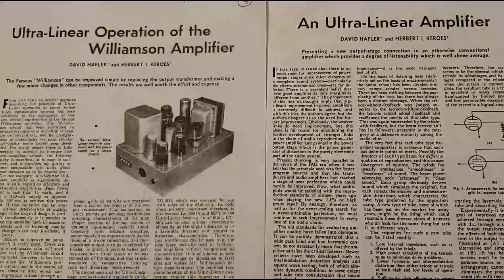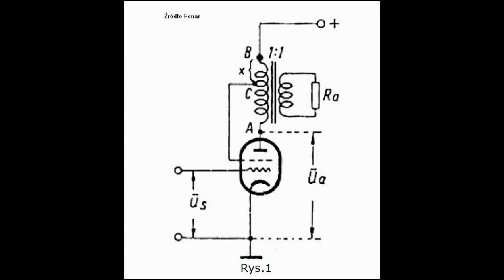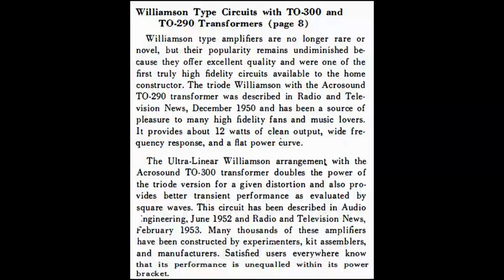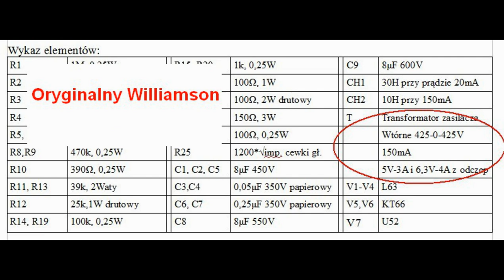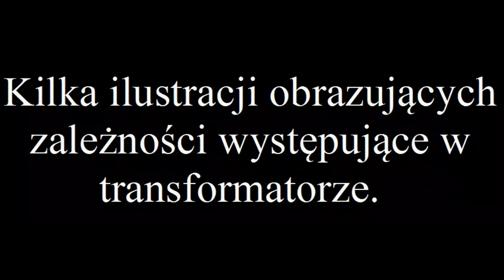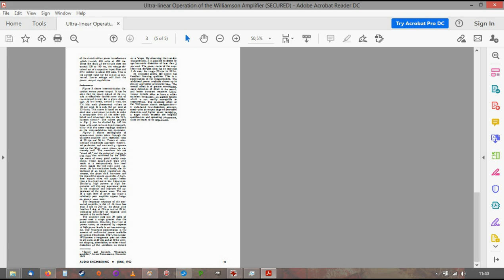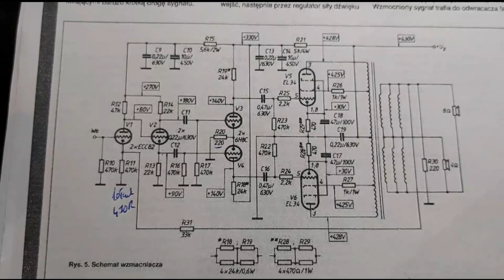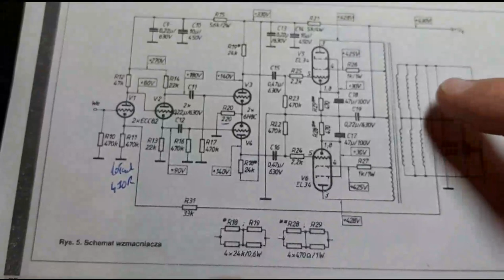Praca wzmacniacza Williamsona w układzie UL, Hafler i Keroes - tłumaczenie. Cz VI. (#131)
Próba ulepszenia wzmacniacza Williamsona przez zmianę sposobu włączenia stopnia mocy. Tym razem autorzy artykułu omawiają w superlatywach korzyści z pracy utraliniowej we wzmacniaczu owianym legendą. Czy cudzy kawałek tortu będzie im smakować?
Należy pamiętać, że ówczesne metody pomiaru zniekształceń nie pozwalały zmierzyć zawartość drugiej harmonicznej poniżej 5% w sygnale wyjściowym, ale zaletą układu PP jest spora eliminacja parzystych zniekształceń, wiec parzysta harmoniczna nie powinna dominować w sygnale wyjściowym.

The fair use of a copyrighted work, includ-ing such use by reproduction in copies or phono records or by any other means specified by Perkins Electro-Acoustic Research Lab, Inc., for purposes such as criticism, comment, news reporting, teaching (including multiple copies for class-room use), scholarship, or research, is not an infringement of copyright.